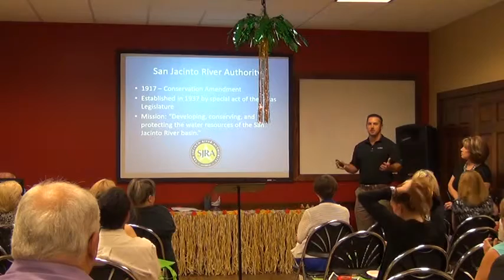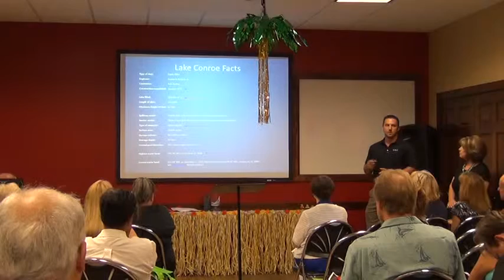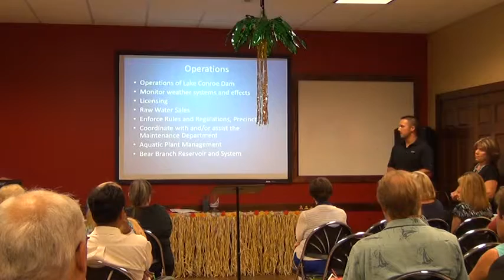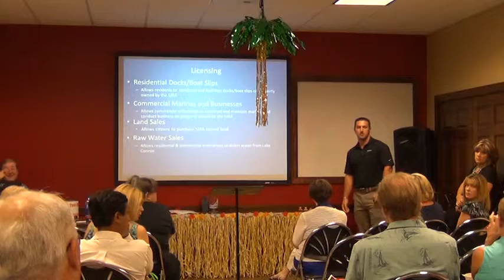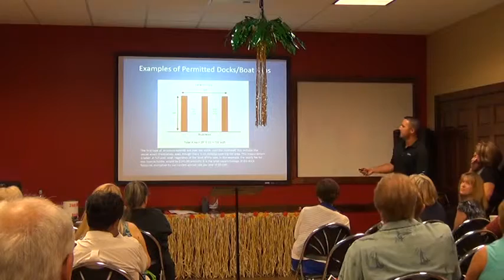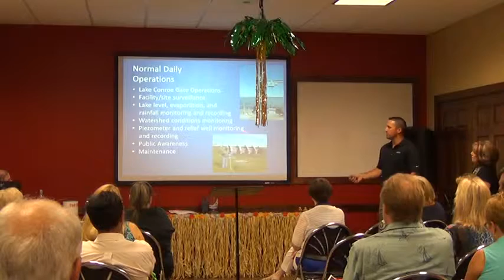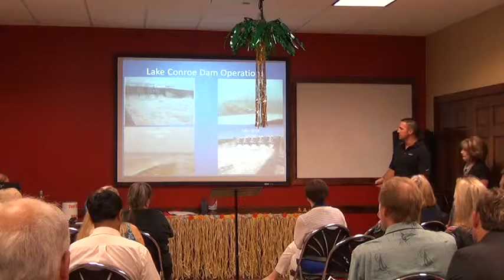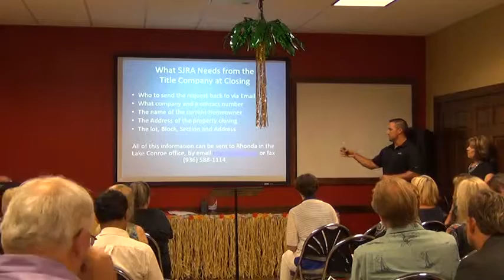Keller Williams Conroe/Lake Conroe Team Meeting -San Jacinto River Authority 6-7-2016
Keller Williams Conroe/Lake Conroe Team Meeting with Jordan Austin from the San Jacinto River Authority.